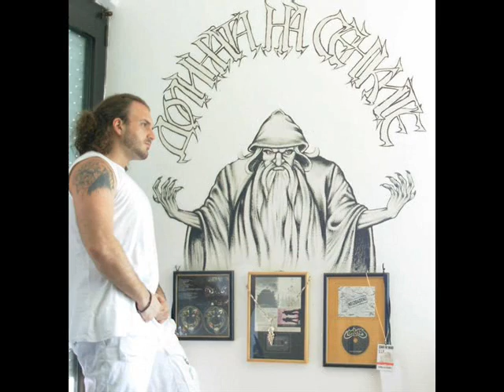Ago (Temnata Strana) - DNS sineee... (Dr.Dre Beat)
AGO TEMNATA STRANA...